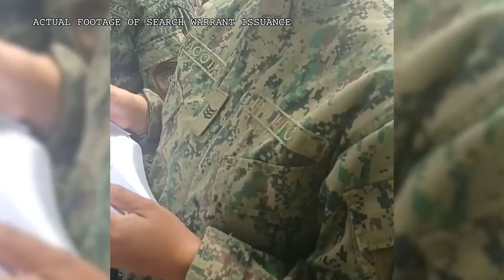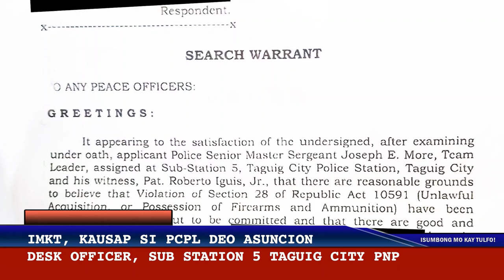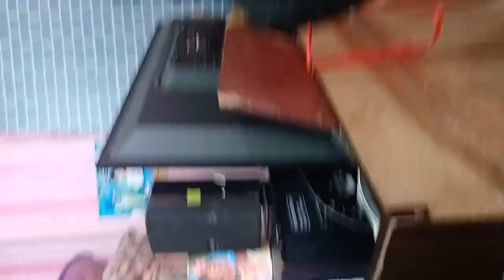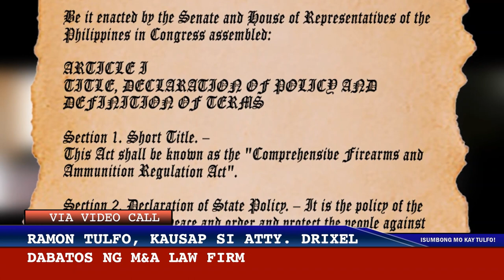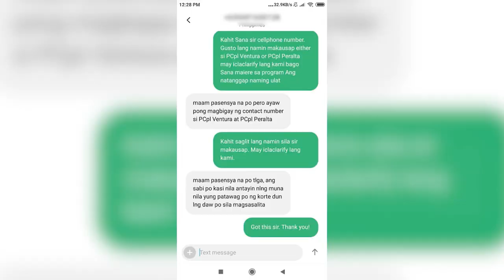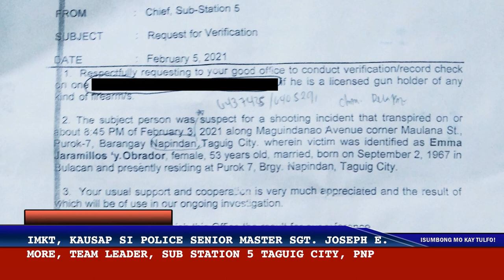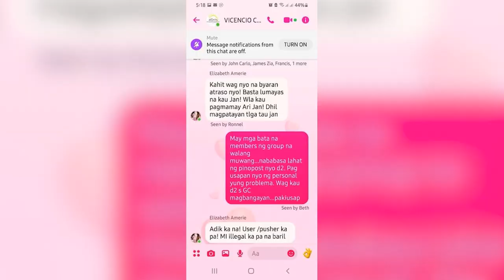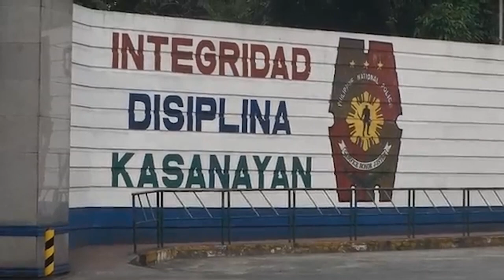Isumbong Mo Kay Tulfo 2021 - Episode 8, Part 2: Pulis na Naman!